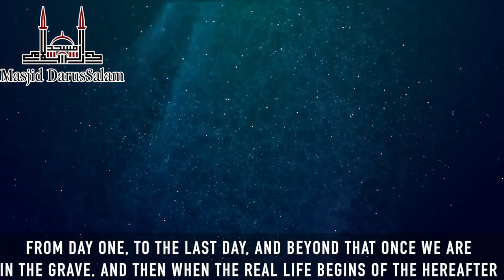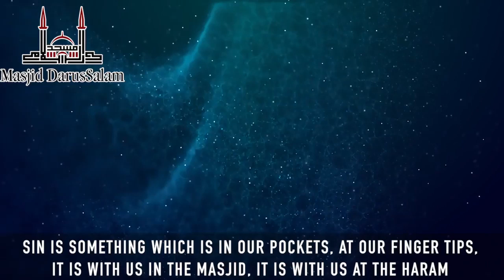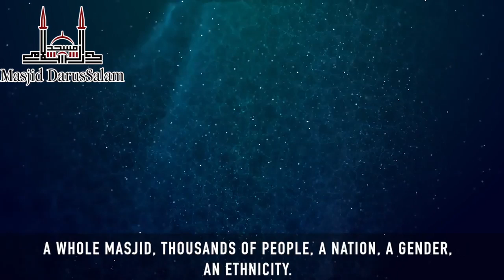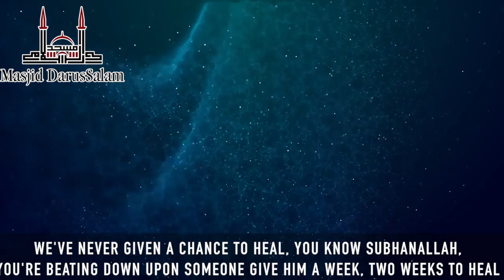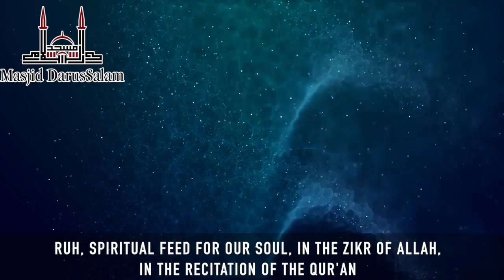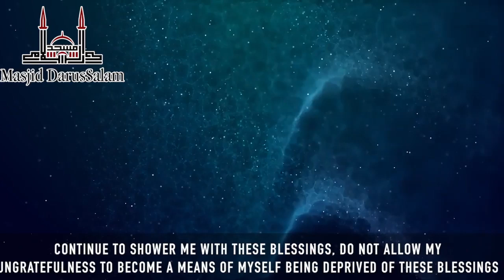Haya From ALLAH (To Stop Sinning) - Amazing Reminder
◾ Topic: Haya From ALLAH (To Stop Sinning)
◾ Speaker: Mufti Azeemuddin